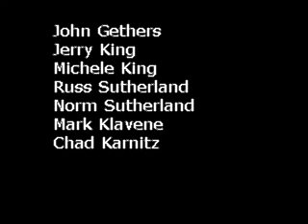Neon Moon (cover by John Gethers with Blue Sky 2000)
John Gethers performs Neon Moon with The Blue Sky Band at the Nekoosa Spring Fling 2000